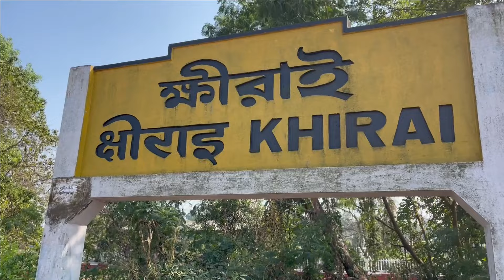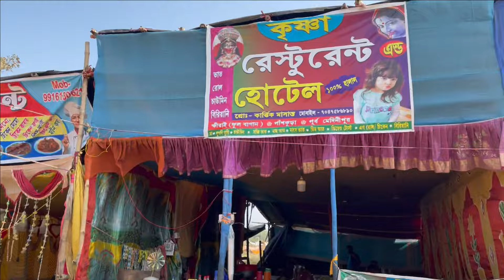Khirai flower Garden 2024 | ফুলের স্বর্গ রাজ্য | Khirai One day trip from kolkata | Vally of flowers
Hi i am Piyali from Explorer Piyali and i am from Kolkata.. and I am a Bengali Travel Vlogger.